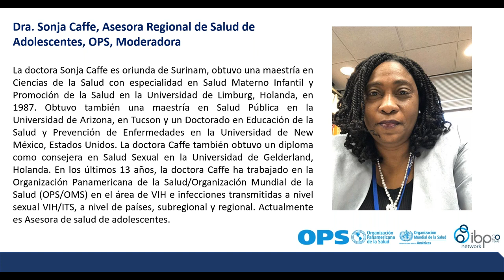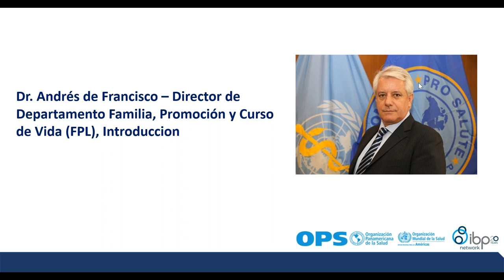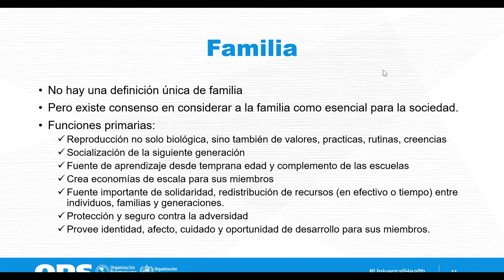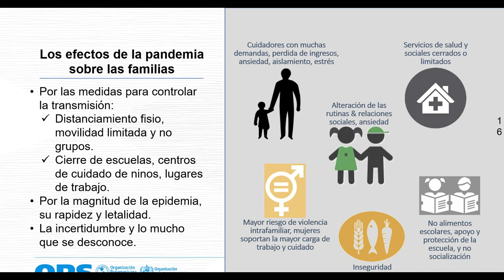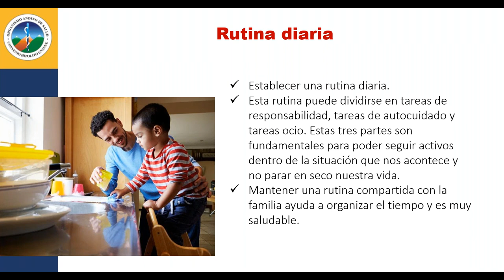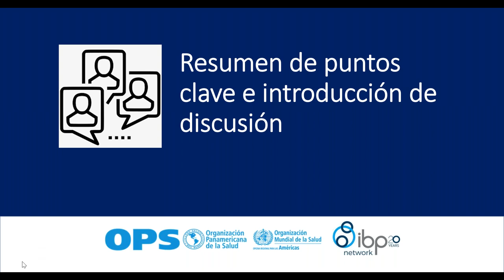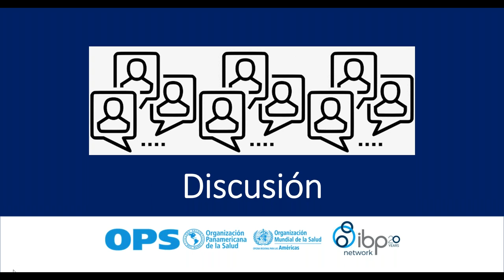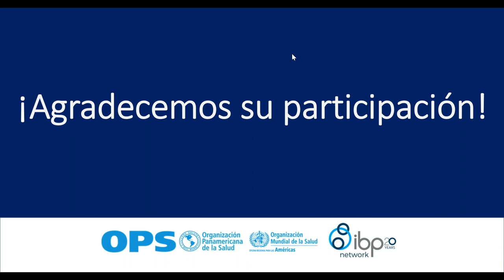El bienestar y la resiliencia de la familia en el contexto de COVID 19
Webinar organizado por la OPS-OMS.  15 de mayo del 2020.
El webinar buscar reforzar el importante papel de las familias en la salud y el bienestar a lo largo del curso de la vida, llamar la atención sobre el impacto de COVID-19 en las familias, y contribuir a un diálogo regional sobre cómo las autoridades nacionales y las comunidades pueden ayudar a las familias a hacer frente de manera positiva a los desafíos planteados por la pandemia del COVID-19.

Dr. Andrés de Francisco – Director del  Departamento Familia, Promoción y Curso de Vida (FPL), OPS;
Dr. Enrique Vega – jefe de Unidad Curso de Vida OPS;
Dra. María Del Carmen Calle – Secretaria Ejecutivo de ORAS/CONHU